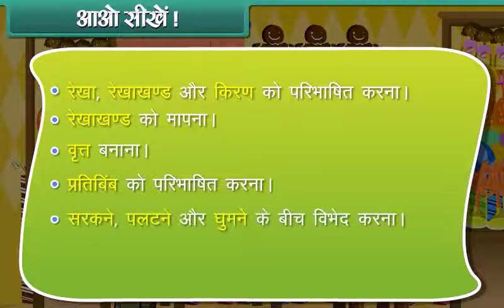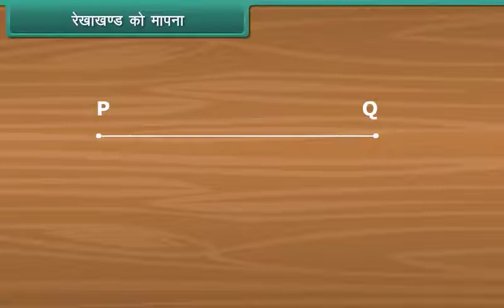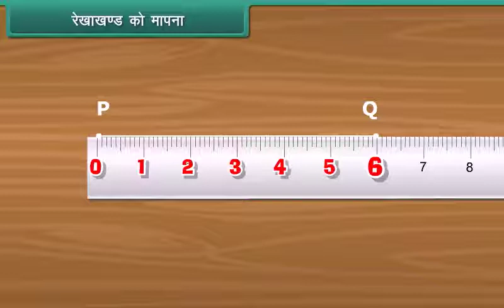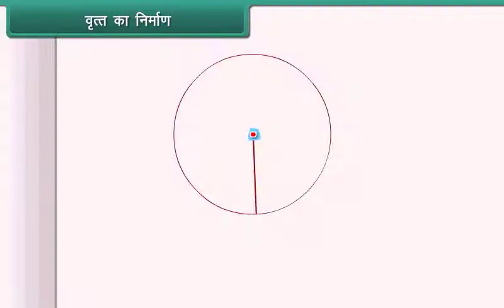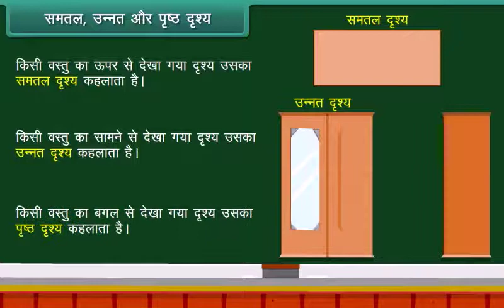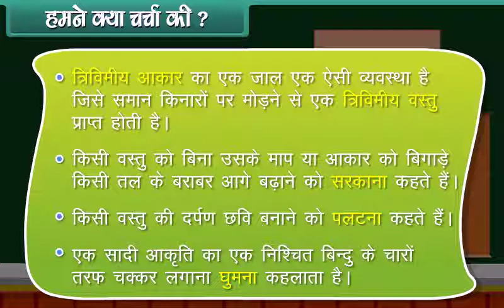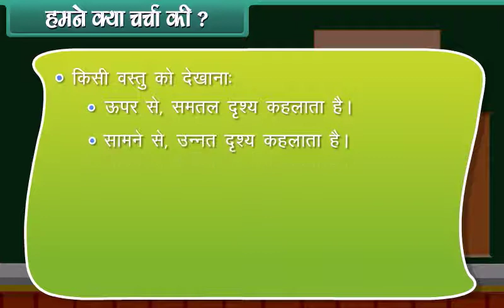Geometry |Class 4th Subject Math | apnaschool Pre School Learning For Kids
|Class 4th Subject Math | Hindi Language apnaschool Pre School Learning For Kids